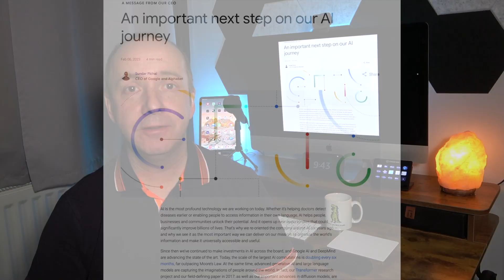Introducing Bard from Google - AI Model powered by LaMDA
Google has today announced its own AI language based tool called BARD which is powered by LaMDA

Will this be a head-to-head against OpenAI chatGPT?

Will BARD change the way results are shown in the SERPs?
We will find out over the next few years.